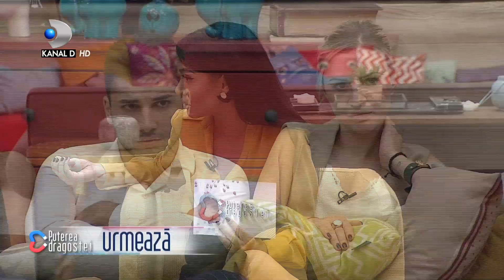Puterea dragostei - Scandal monstru in casa fetelor! Ce au de impartit Larisa, Simina si Raluca?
Puterea dragostei (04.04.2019) - Scandal monstru in casa fetelor! Ce au de impartit Larisa, Simina si Raluca?